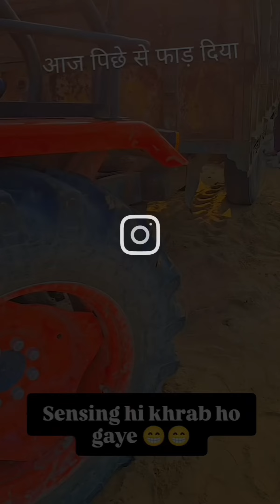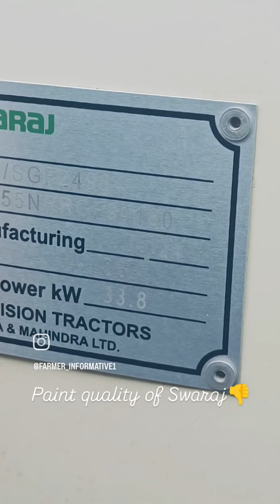या क्या हो गया इस tractor 🚜 को 😱😱